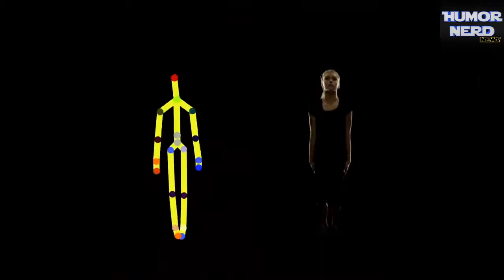Design do Xbox One